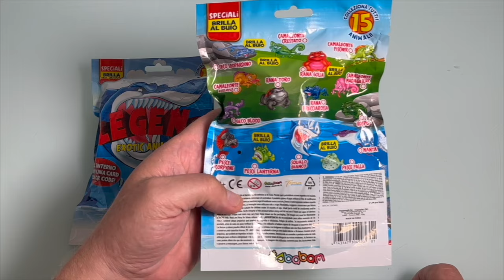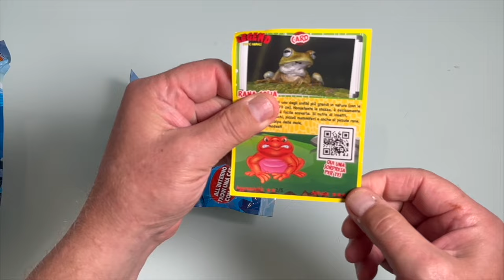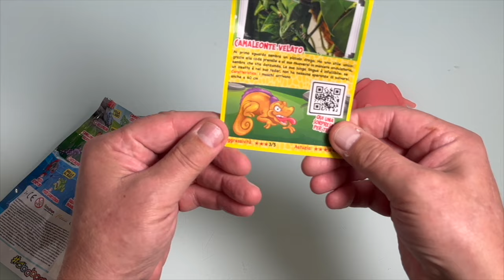Legend Exotic Animals Tüten Sammelfiguren auspacken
Kanalmitglied werden